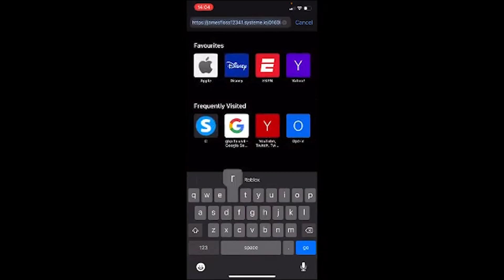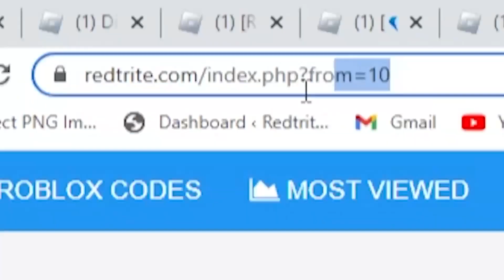ALL NEW *SECRET CODES* IN ROBLOX SWORD RACE (new codes in roblox Sword Race) NEW